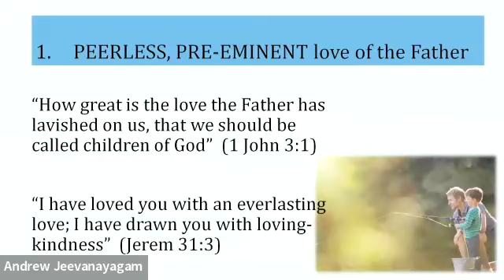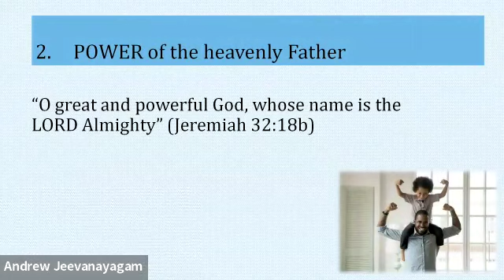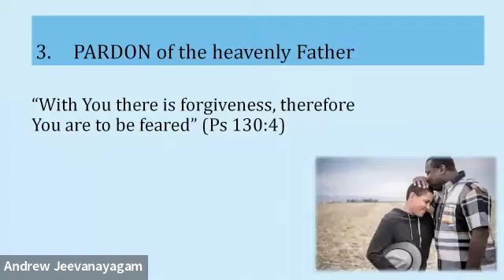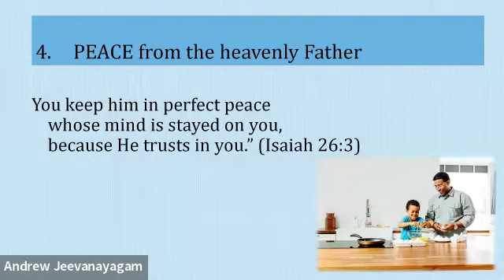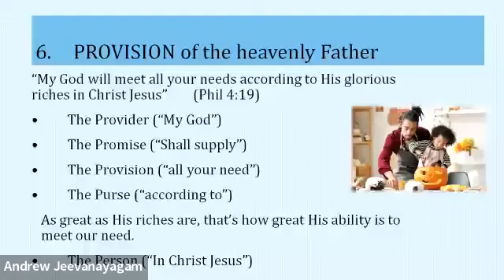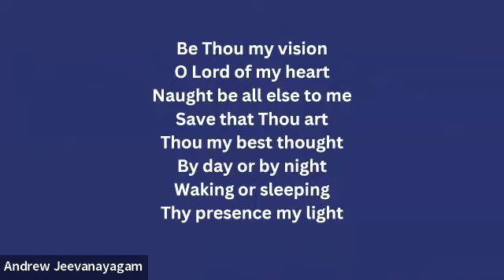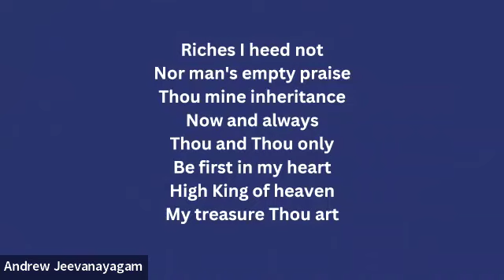O God My Father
In today's sermon we learn more about how God is our Father